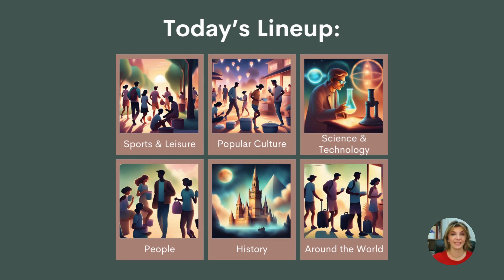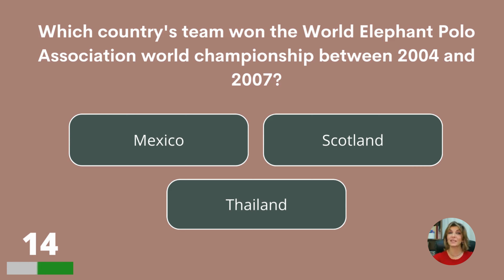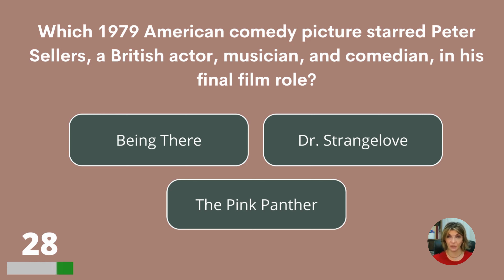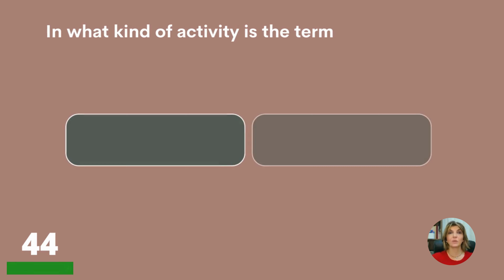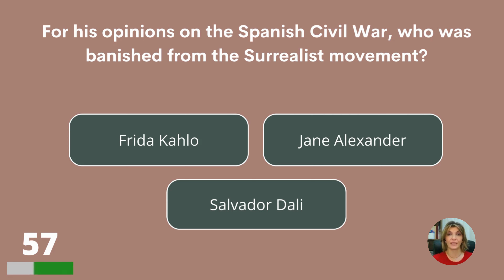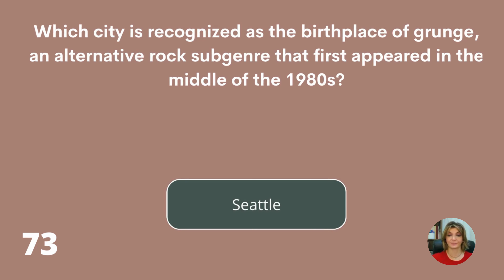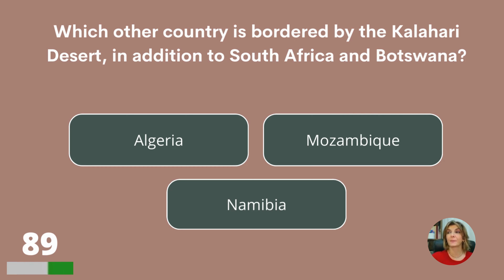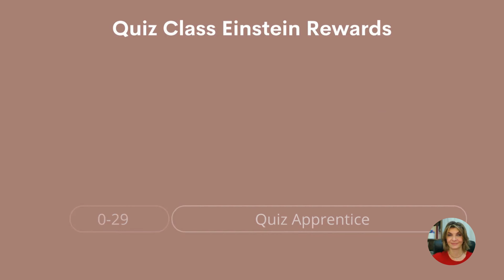General Knowledge Quiz (Only 8% Get All Right)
How many general knowledge trivia questions can you answer?

Answer bonus question:
Mexico